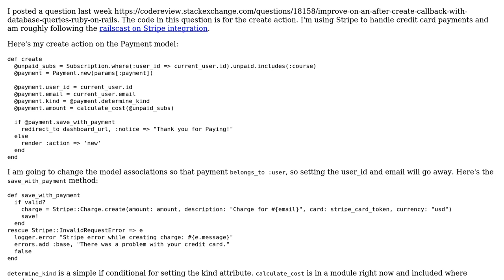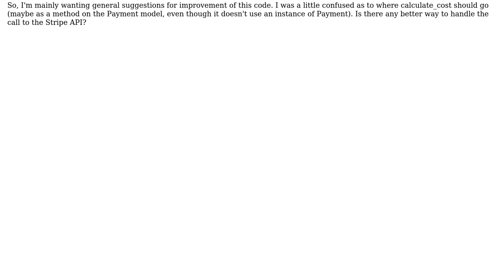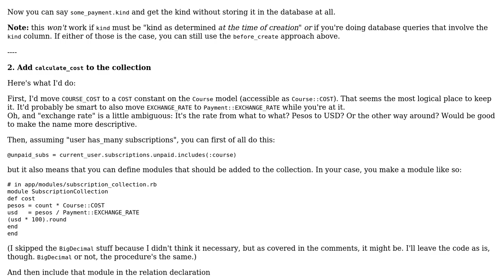Create Action in Rails 3.2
With thanks & praise to God, and with thanks to the many people who have made this project possible! You are responsible for your own actions.